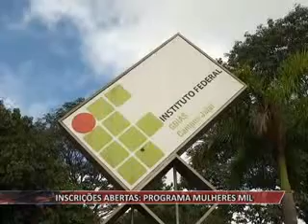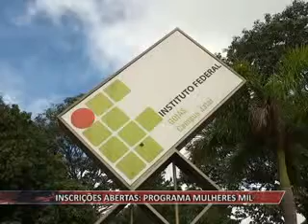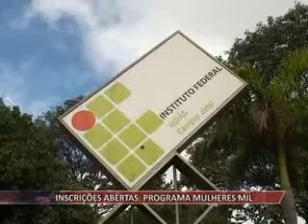PROGRAMA MULHERES MIL